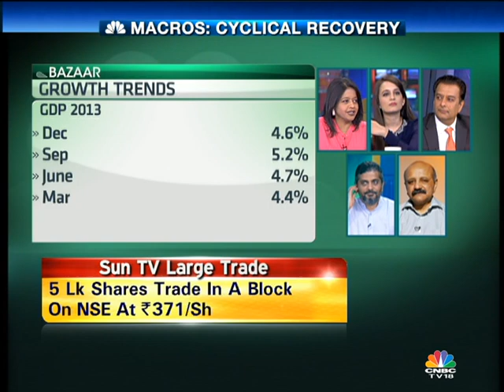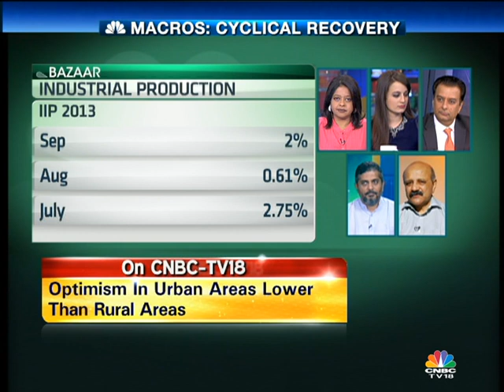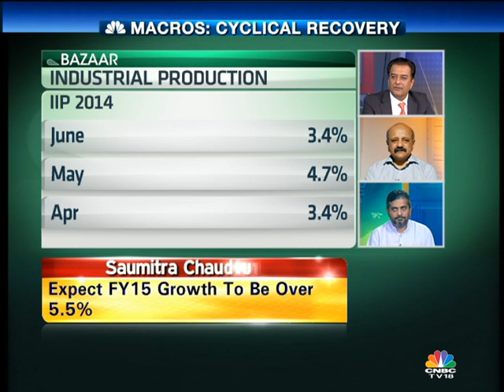Bazaar - Laveesh Bhandari, Indicus Analytics & Saumitra Chaudhuri, Fmr Member, Planning Comm - Sep 4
Laveesh Bhandari, Founder Director, Indicus Analytics & Saumitra Chaudhuri, Former Member, Planning Commission discuss on the cyclical recovery in the macros with our Guest Editor of the day Abhay Laijawala